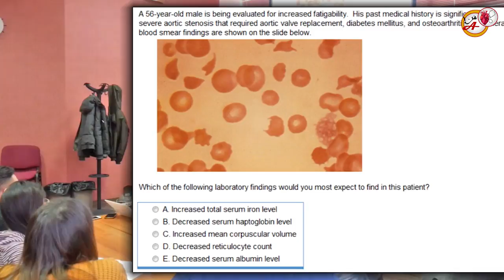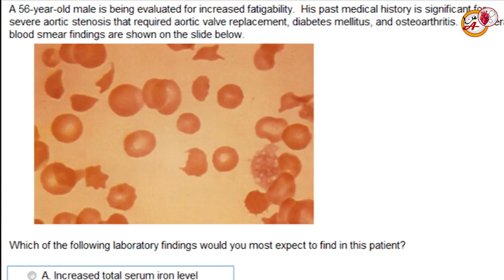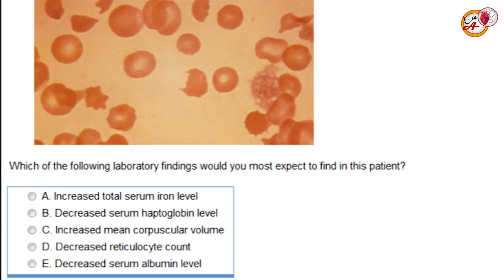سؤال في امراض الدم hematology من محاضرة USMLE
خلال المحاضرة التعريفية لدوره USMLE امتحان معادلة الشهادة الامريكية step1
طرحت سؤال في امراض الدم و شرحته بالتفصيل مع مواقف طريفه اثناء الشرح
د.عمر القيسي